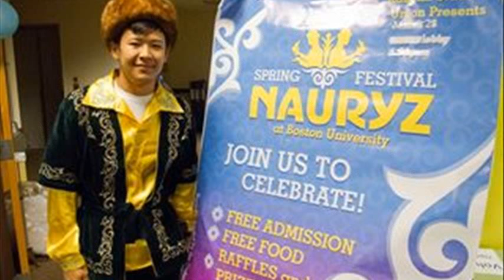boston university celop login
boston university student login
boston university admissions
boston university login admissions
boston university celop program
boston university applicant login